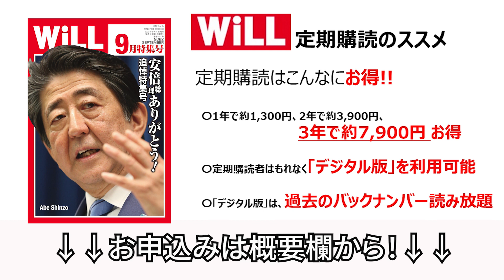【自民党戦国時代】岸田文雄vs菅義偉vs高市早苗【WiLL増刊号】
★安倍総理追悼　月刊『WiLL』9月号の購入はコチラ！

★月刊『WiLL』最新8月号の購入はコチラ！